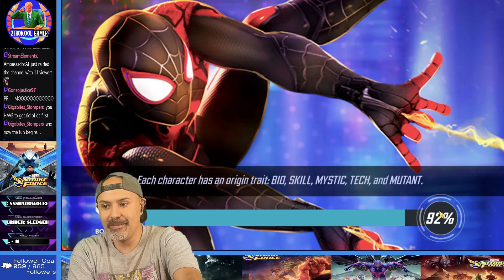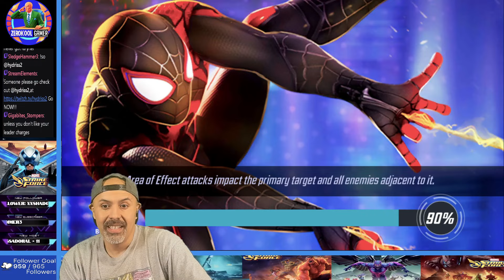BEAT THAT CRAP NODE 7 ANS QS